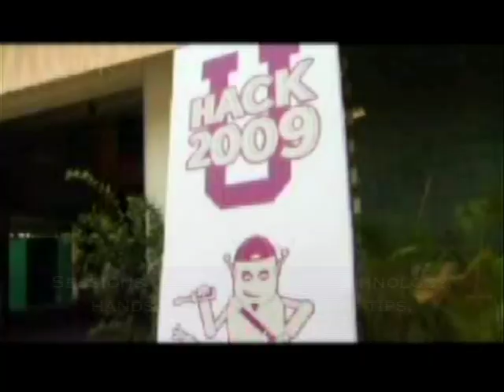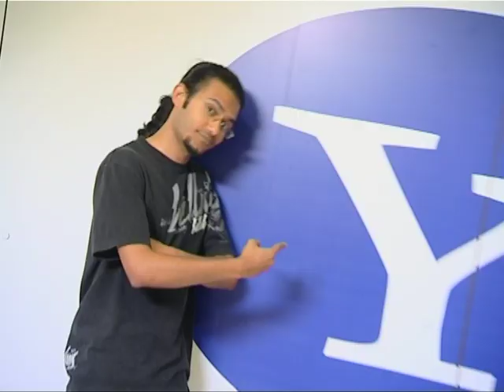Yahoo India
Check out what our Yahoo India office is doing and what life is like there.